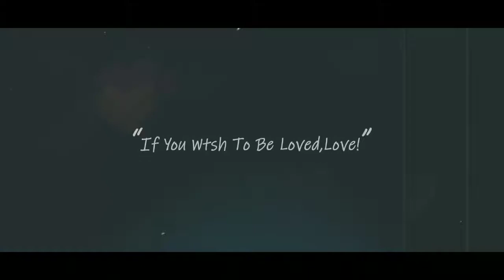Valentine's Day Special Video | valentine's market tour| Kolkata.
A spcl market at Kolkata airport for the eve of valentine's Day .